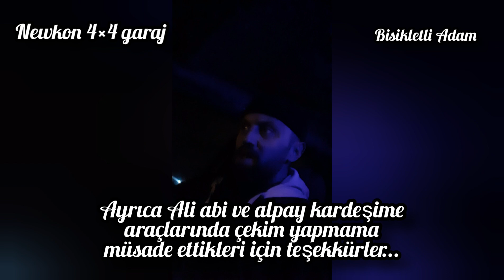KONYA OFFROAD (Newkon 4×4 garaj)|#4×4 off-road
Aksiyon dolu ve eğlenceli uzun bir gecenin sonunda sağ salim evimize dönüş yaptık. Gece boyunca bana eşlik eden ali abime bu güzel daveti için eşref ustama dönüşte aracıyla beni geri getiren alpay kardeşim ve diğer gurup üyelerinin güzel sohbetlerinden dolayı ayrı ayrı teşekkür ederim. Harika bir geceydi.